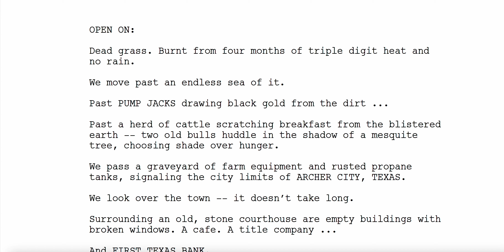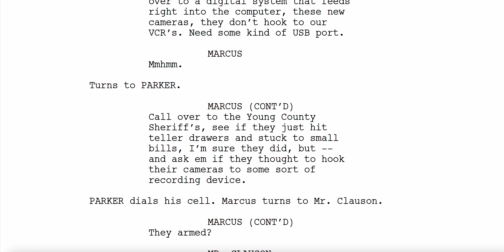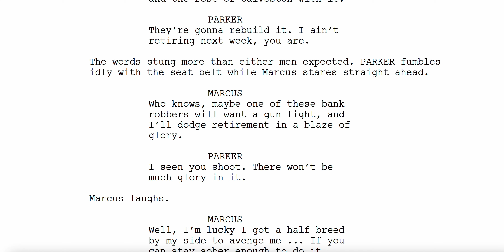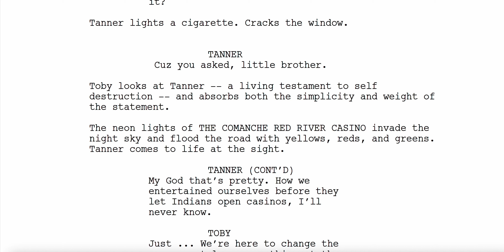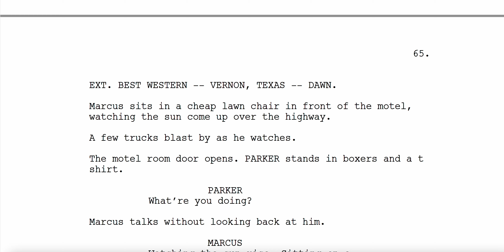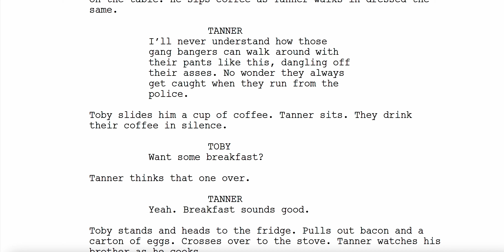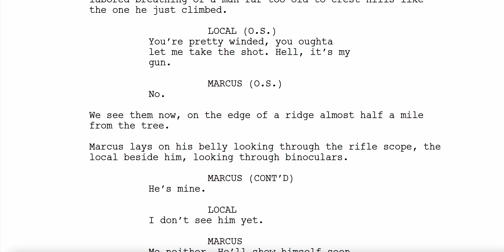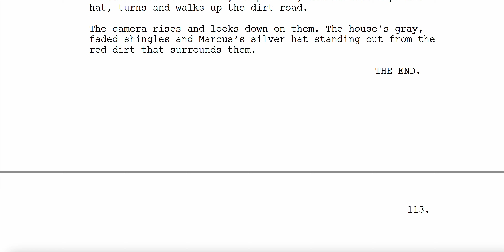Hell or High Water Script